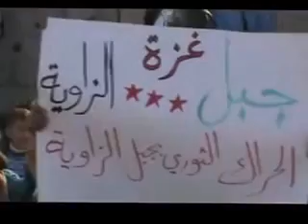20 11 Jabal Az Zawia Idlib أوغاريت جبل الزاوية ادلب , مظاهرة طلابية نصرة لغزة